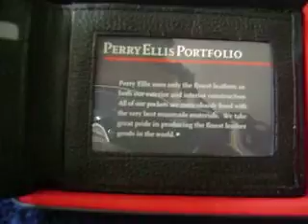ML 43934609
Video Migrado